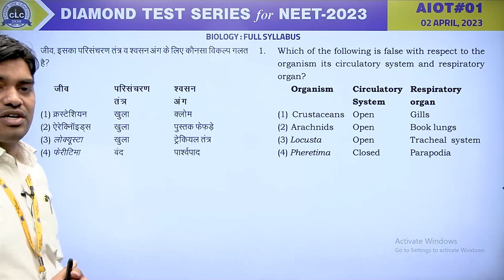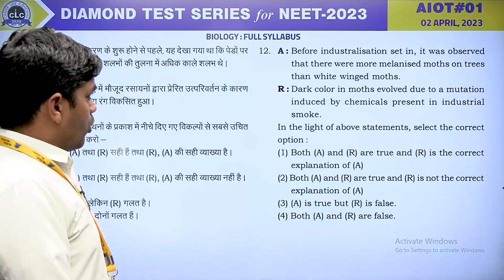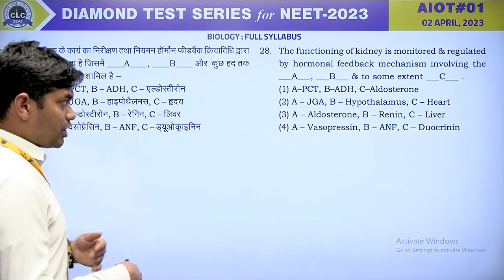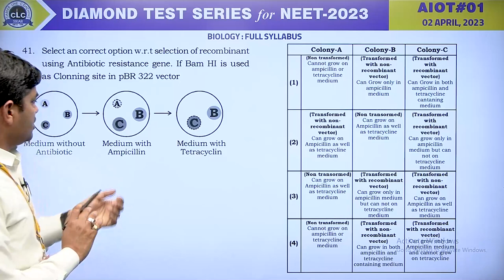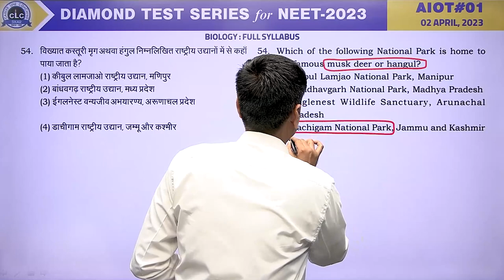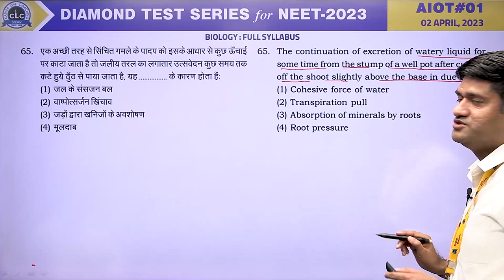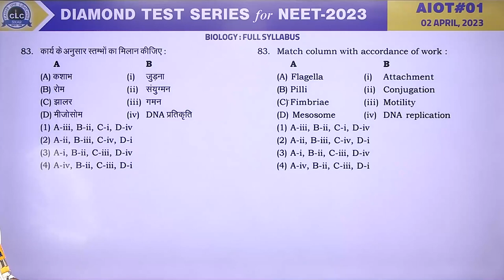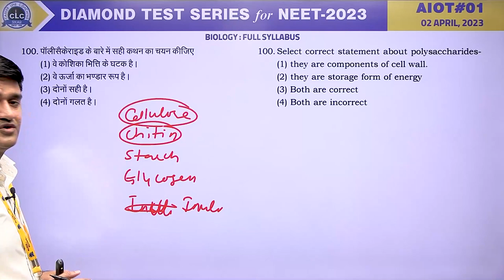BIOLOGY II AIOT#01 II DIAMOND TEST SERIES for NEET - 2023